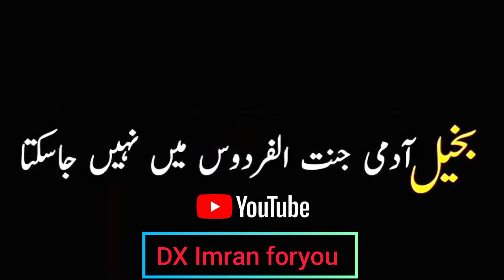Sakhi ll Maulana ll Tariq ll Jameel Blackscreen ll Lyrics ll Blackscreen Whatsapp Status ll.........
Sakhi | Maulana Tariq Jameel Blackscreen Lyrics | Blackscreen Whatsapp Status

. keyword .

. Hashtag.